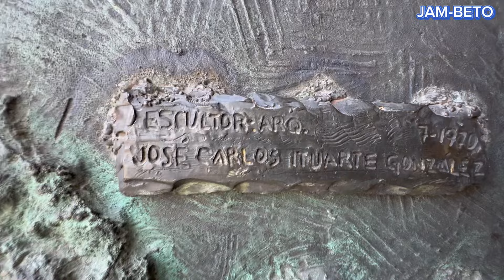Templo del Expiatorio de León Guanajuato , gran ejemplo de estilo neogótico en México.